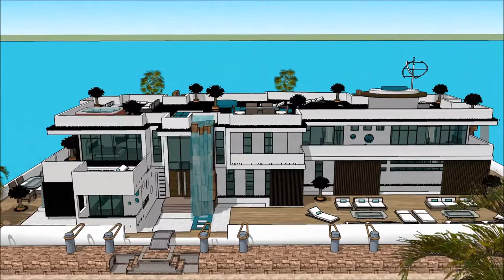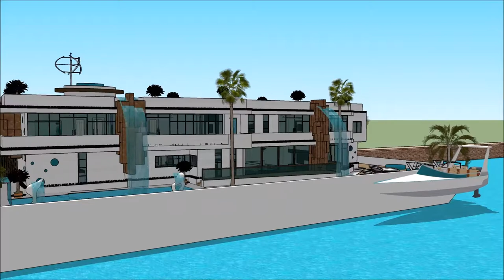Extreme Shtëpi lundrues lundër e banuar në Amsterdam Holland luksoze shtëpi Shqipëri Tirane design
The floating house villa houseboatzania launching an innovative high-end luxury yacht floating house villa mansion home design potentially as a display of exhibition of the Extreme Shtëpi lundrues lundër e banuar  në Amsterdam Holland luksoze shtëpi Shqipëri Tirane design .

The collection of the Floating house villa houseboatzania concept of Extreme Shtëpi lundrues lundër e banuar  në Amsterdam Holland luksoze shtëpi Shqipëri Tirane design  consists of high luxury and architectural art pieces in minimalism combined with living on the waterfront of the harbour.

The floating house villa mansion yacht design has the basis to sustain living with high standards and contemporary structural design - Extreme Shtëpi lundrues lundër e banuar  në Amsterdam Holland luksoze shtëpi Shqipëri Tirane design  with numerous of prospects for excessive living and celebrating the desire of life worldwide: